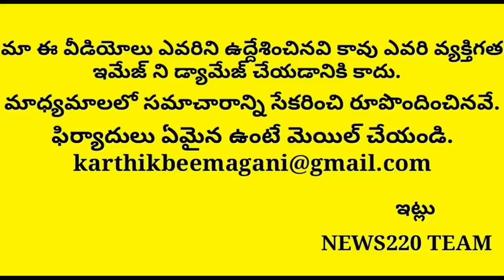Good News: Jagan Got Big Relief From Ap High Court | Ysrcp | Ap News Latest